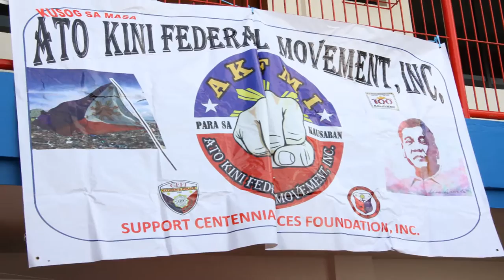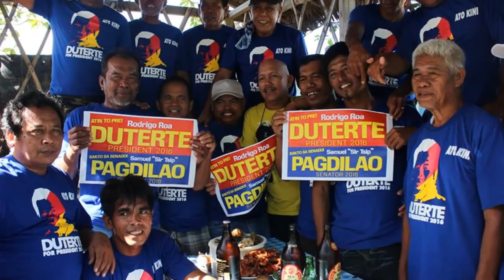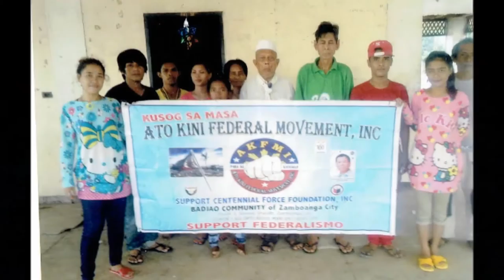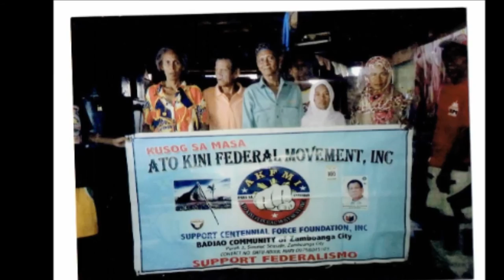FEDERALISMO - Tinood na pag bag-o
Singer: LIT'Z TRAYA
AKFMI Founding Chairman

AKFMI CENTRAL OFFICE